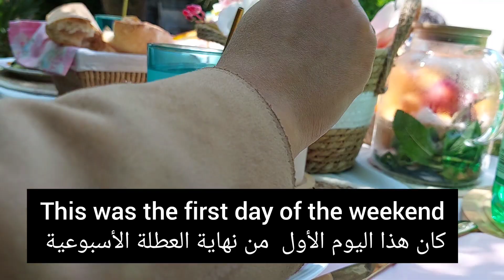عطلة نهاية الأسبوع vlog رائع و مريح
I hope this video will be a reason for your happiness and psychological comfort. I do my best to make you happy with my videos. I try to give you ideas for the kitchen and the house, for example, arrangements. organizations. Cleaning, cooking. Ideas for coordinating colors Ideas for home decorations. etc.
It will always be new on my

مرحبا مدونة نينا أتمنى أن يكون هذا الفيديو سببًا لسعادتك وراحتك النفسية. أبذل قصارى جهدي لأجعلك سعيدًا بمقاطع الفيديو الخاصة بي. أحاول أن أعطيك أفكارًا عن المطبخ والمنزل ، على سبيل المثال ، الترتيبات. المنظمات. التنظيف والطبخ. افكار لتنسيق الالوان افكار لديكورات المنزل الخ. سيكون دائما جديدا على قناتي

germany